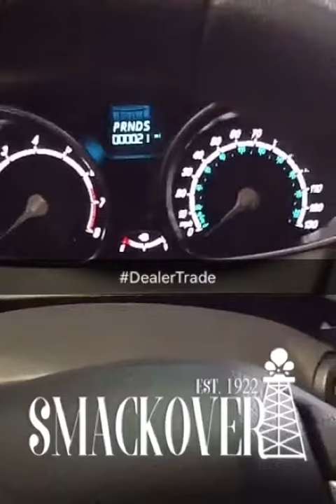The Car Man & College Kid Car Deals...(and Mack Trucks!)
AMOS: JeremyTheCarMan
Started off the day GREAT with some Spudnuts gifted to us from Jennifer at the local Farm Bureau Agency. Then, Ashlyn, SAU Magnolia student came to pick up her brand new vehicle. And finally, to wrap up the day Mr. Rodney came to pick up his Big Mack!!